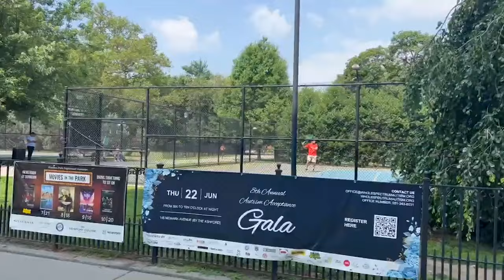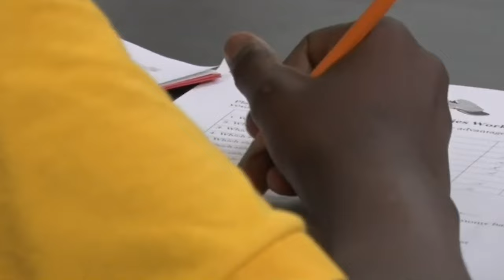The Truth About Living In Jersey City New Jersey | Don't Move To Jersey City New Jersey | NJ Realtor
Are you thinking about moving to Jersey City New Jersey? Let’s explore the truth about Jersey City New Jersey today!
Jersey City, New Jersey, often touted as a prime destination for those looking to escape the hustle and bustle of New York City, may not be the perfect fit for everyone. While it certainly has its merits, there are compelling reasons to think twice before making Jersey City New Jersey your new home. In this video, we'll delve into the key factors you should consider before packing your bags for this bustling city.
Jersey City New Jersey offers a unique blend of urban living and proximity to one of the world's most exciting cities. However, it's crucial to consider the factors mentioned above before making a decision. While many people adore Jersey City New Jersey and call it home, it's essential to weigh these aspects against your lifestyle preferences and priorities. If you're contemplating a move, reach out to local experts for guidance and make an informed choice about whether Jersey City New Jersey is the right fit for you.
I’d love to help you make a smooth move to Jersey City New Jersey!
00:00 - Intro to The Truth About Living In Jersey City New Jersey
01:22 - Reason #1 in Jersey City NJ
02:22 - Reason #2 in Jersey City NJ
02:49 - Reason #3 in Jersey City NJ
03:22 - Reason #4 in Jersey City NJ
03:53 - Reason #5 in Jersey City NJ
04:38 - Reason #6 in Jersey City NJ
05:31 - Reason #7 in Jersey City NJ
06:08 - Reason #8 in Jersey City NJ
06:58 - Wrap up to The Truth About Living In Jersey City New Jersey
🤔Thinking of Moving to North New Jersey?
📝 Let Us Help! Seth Okdemir
If you want to know everything about eating, sleeping, working, playing, the good, and the bad of living in North New Jersey, then subscribe▶ and tap the bell🛎 for notifications so you can be the first to know about the current market in North New Jersey.😁

We get calls and emails everyday of people just like you, looking for help on making their move to North New Jersey and we absolutely love it.😍 Whether you are moving in 9 days or 90 days, give us a call☎, shoot us a text📝, or send us an email📨 so we can help you make a smooth move to North New Jersey.